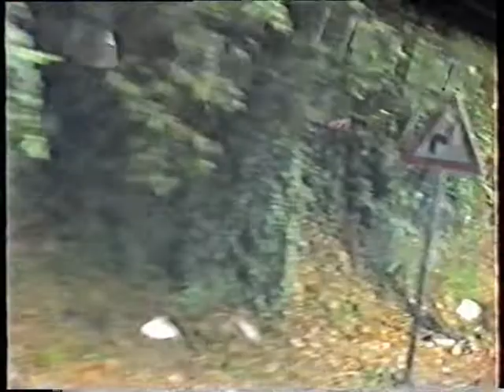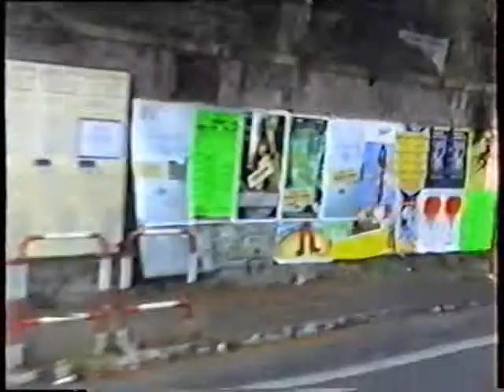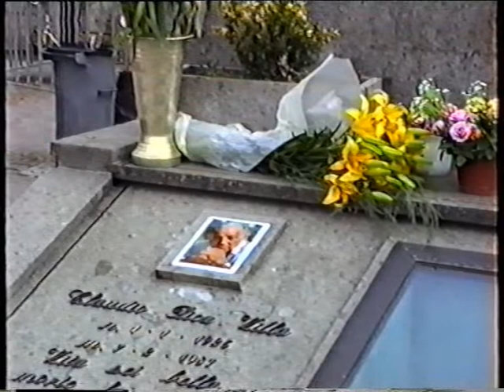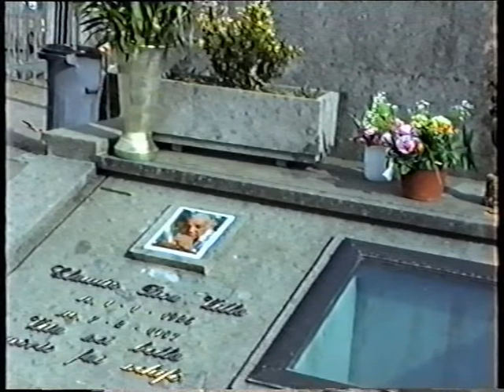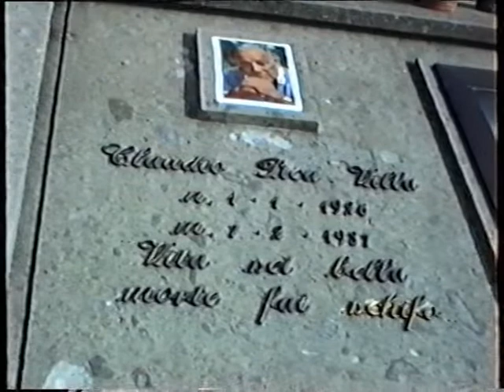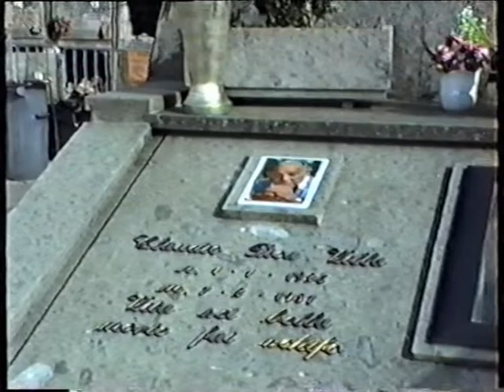IL GRANDE AMICO DEL GRANDE CLAUDIO VILLA BENITO VIOLA PRESENTA I RICORDI PIU BELLI DEL MITICO CLAUDI